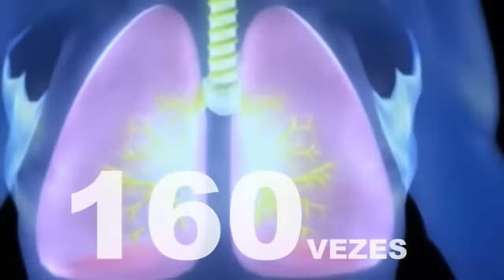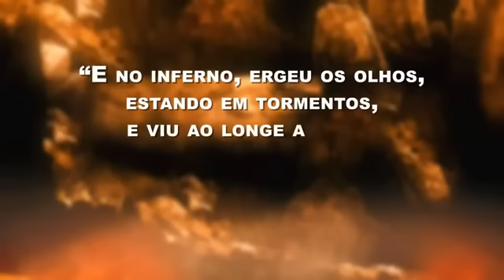O que pode acontecer em 8 minutos (IMAGENS FORTES)